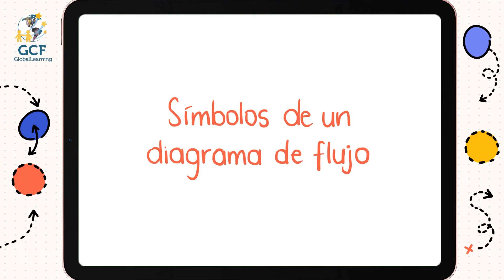Símbolos de un diagrama de flujo | Curso de Diagramas de flujo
En este video te enseñaremos cuáles son los símbolos de un diagrama de flujo o símbolos ANSI para elaborar diagramas de flujo; lineas de flujo, símbolos de decisión (rombos), símbolos de datos (romboides), símbolos de actividad o proceso (rectángulos), símbolos de inicio o final (óvalos).